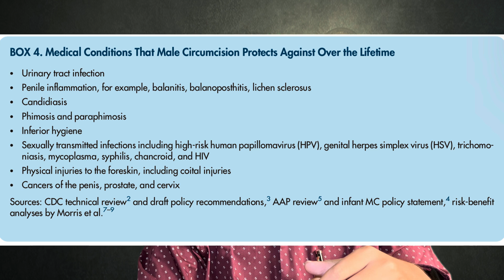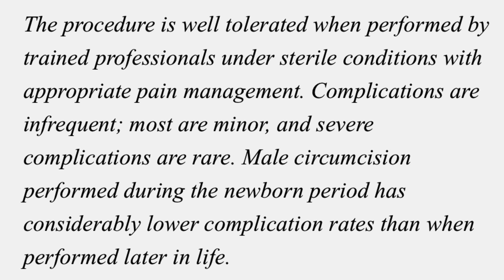Male Circumcision | Myths & Facts | Is it Beneficial or Harmful ?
This video discusses about the scientific truths about Male Circumcision. It’s purported benefits vs complications.